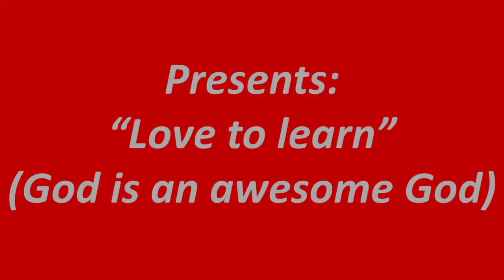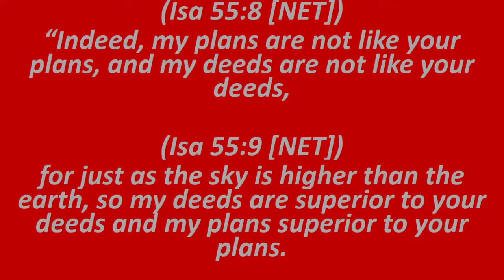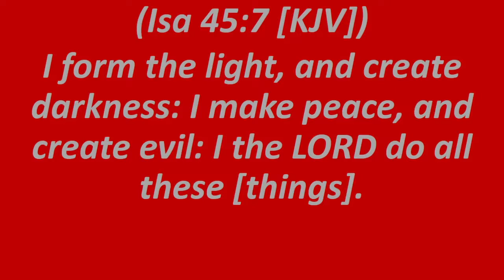God is an awesome God